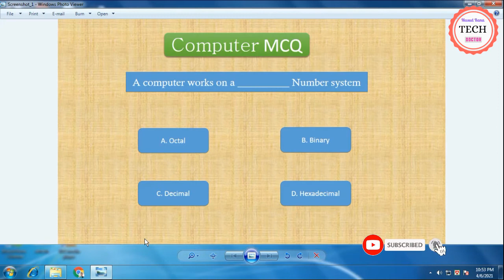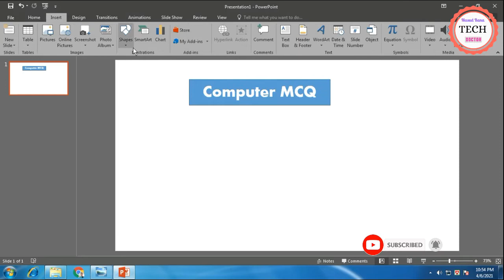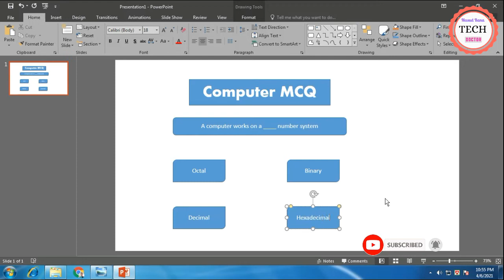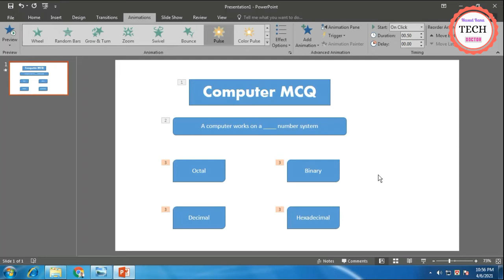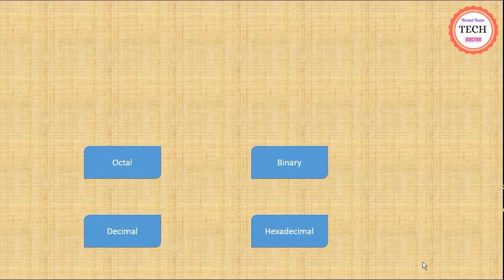How to make a Quiz on PowerPoint | MS PowerPoint Tips and Tricks Tutorial bangla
In this tutorial, you will learn how to make an easy quiz questions template using PowerPoint.
It is ideal for teachers in general to test their students' knowledge.

*Follow Masud Rana Tech Doctor Others Social Media*

পাওয়ার পয়েন্ট এম সি কিউ সম্পর্কিত ভিডিওটি দেখার জন্য আপনাকে ধন্যবাদ।